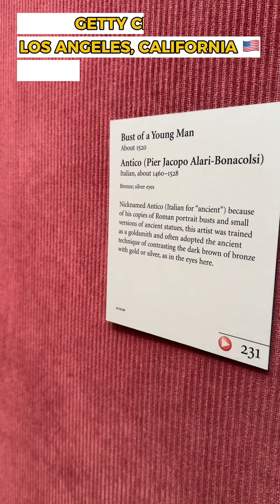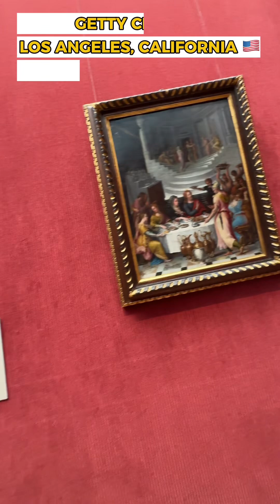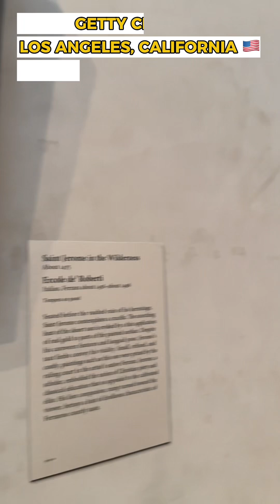GETTY CENTER, LOS ANGELES, CALIFORNIA🇺🇸 (PART 2) | Team Delfin CL